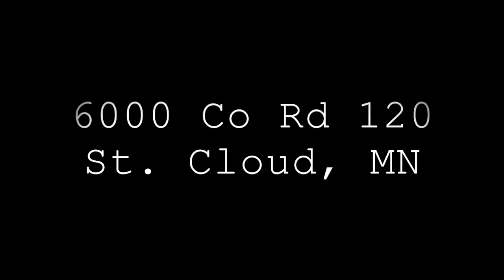Abounding Joy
Abounding joy Lutheran Church (LCMC & NALC)
10:00 am Worship Service